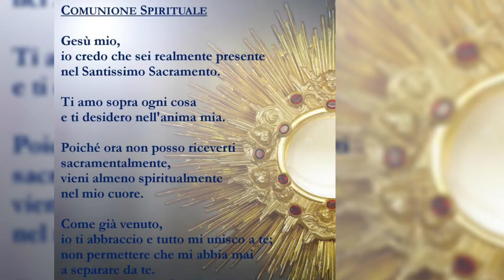Funerale di Fraquelli Lina -Venerdì 30 aprile ore 14:30 in diretta-Parrocchia Santa Maria di Livigno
Funerale di Fraquelli Lina - Venerdì 30 aprile 2021 ore 14:30 in diretta-Parrocchia Santa Maria Nascente di Livigno